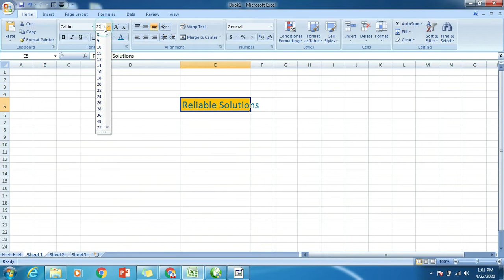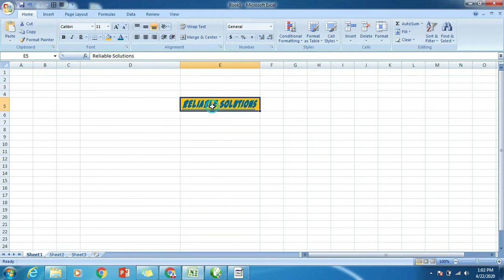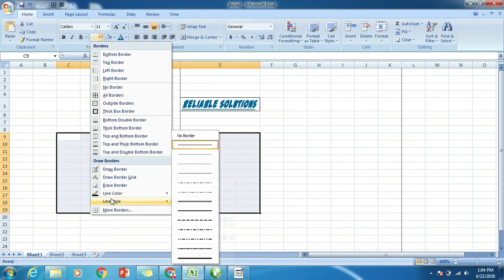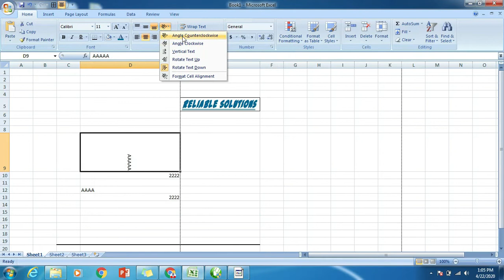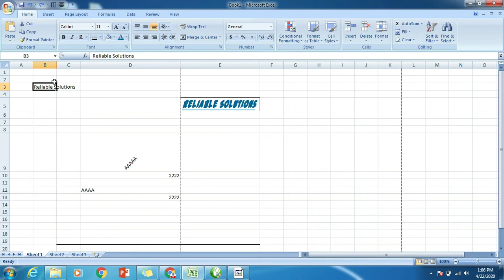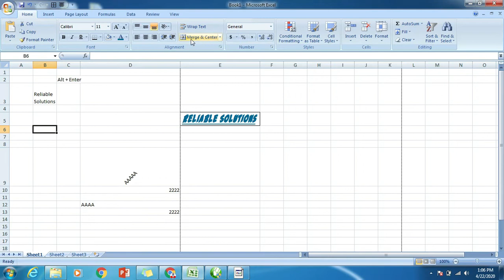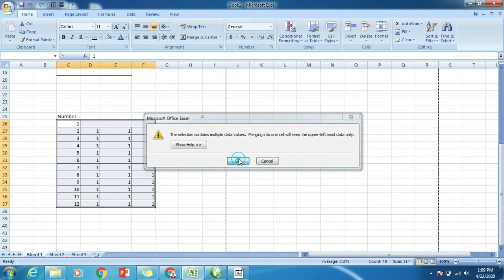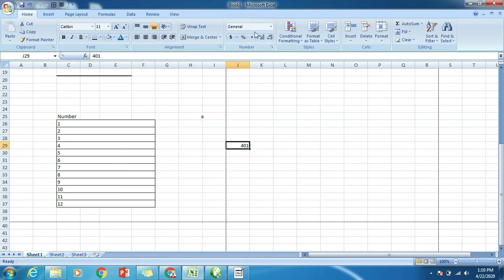Merge and center I Wrap text I Alignment I Merge cells I border in Advance Excel In Hindi I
Select the adjacent cells you want a merge. ... On the Home button, go to alignment group, click on merge and center cells in excel. 3. Click on merge and center cell in excel to combine the data into one cell.

Follow these steps to wrap text in cells:
Select the cells containing text you want to wrap.
On the Home tab, in the Alignment group, click the Wrap Text button. To accommodate more than one line in a cell,

Free Computer Training In Hindi Or Urdu
Free computer courses with projects
1) MS Office in details
2) Advance Excel
3) Ms Access
4) Ms Outlook